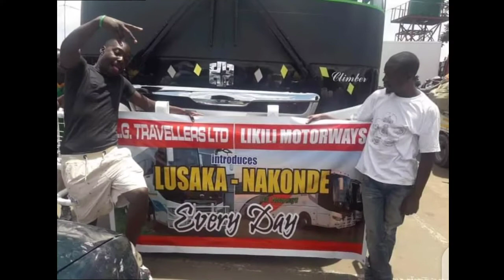TOP 10 BEST BUS COACH SERVICES IN ZAMBIA.Zambian YouTuber.Zambian Vlogger Lusaka Zambia#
As a regular Traveller in Zambia,I decided to List :Top10 best Coach Services in Zambia.
Top 10 Most Famous Bus coach Services in Zambia.